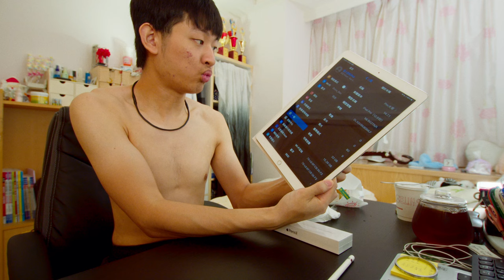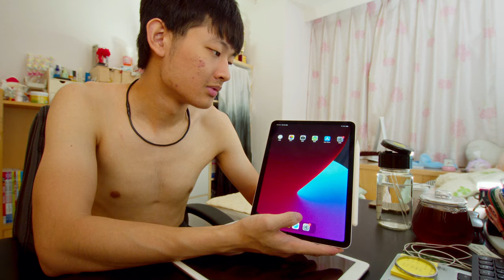畫畫比較 Apple Pencil 第1代、第2代 根本一模一樣 IPad Pro 1 VS IPad Air 4 開箱 測試 繪畫 音質 螢幕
IPad Pro 1 VS IPad Air 4 開箱 測試
畫畫比較 Apple Pencil 第1代、第2代 根本一模一樣